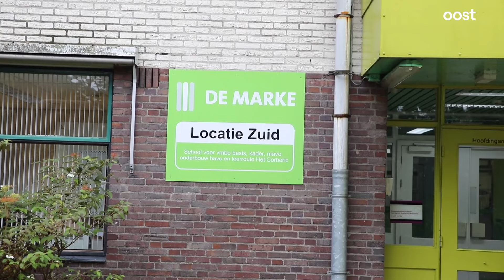Voor de derde keer in korte tijd een ongeluk tijdens Duitse grenscontroles | Oost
Tijdens de Duitse grenscontroles bij De Lutte heeft voor de derde keer in twee weken een zwaar ongeluk plaatsgevonden. Dit en nog meer 112-nieuws in deze overzichtsvideo.

Op het kanaal van Oost vind je het laatste nieuws uit de regio Overijssel en meer! Naast de spannende (LIVE) wedstrijden van PEC Zwolle, Go Ahead Eagles, FC Twente of Heracles Almelo interviewen we ook bijzondere mensen uit Overijssel. We laten je regionaal nieuws zien uit de regio's Zwolle, Deventer, Almelo, Enschede, Vechtdal, Kop van Overijssel en de Reggestreek. Daarnaast brengen we je spraakmakende documentaires over bijvoorbeeld de vuurwerkramp in Enschede, Lotte van der Zee, Krav Maga en we gaan langs bij bekende mensen uit onze regio en brengen je het laatste nieuws van vandaag.